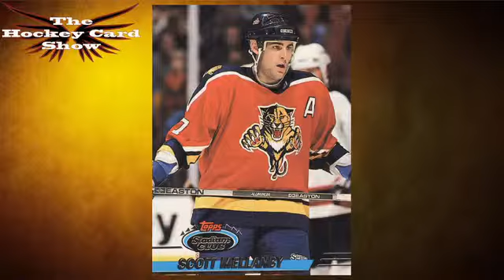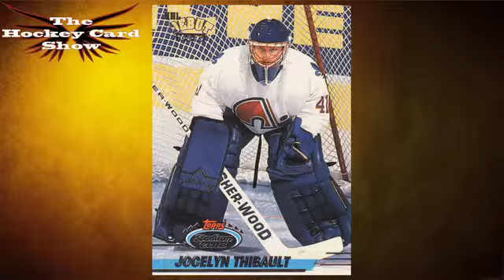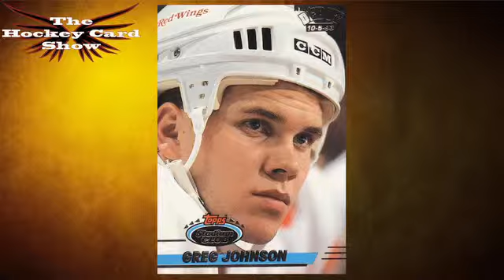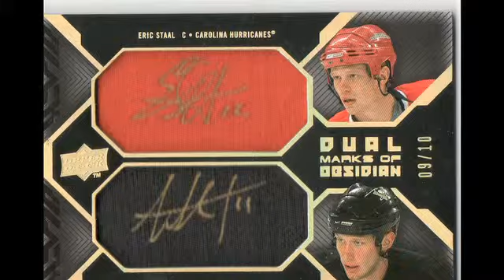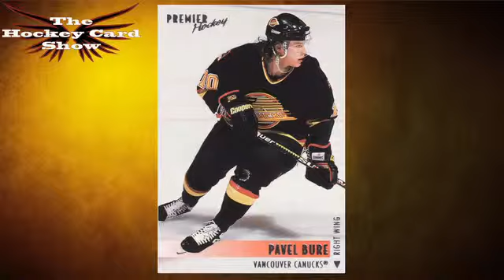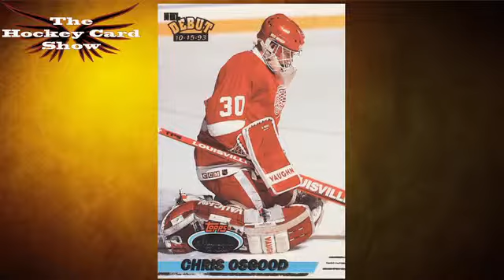The Hockey Card Show - Episode 56 - Esa 3/3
This week we talk Esa, Tikkanen, and Esa Tikkanen